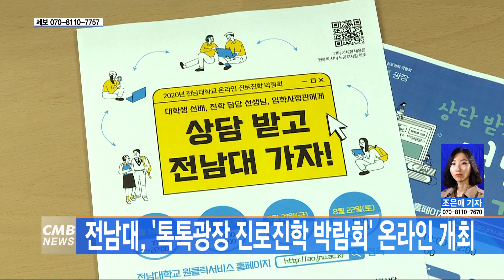[전남뉴스] 전남대, '톡톡광장 진로진학박람회' 온라인 개최